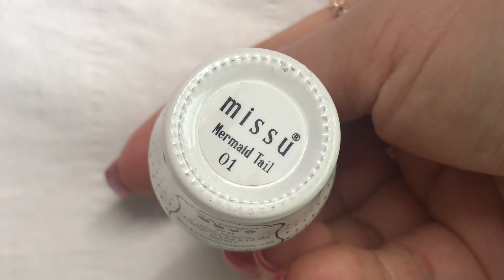3D Flower Nail Tutorial 💐Missu 4D Gel Flower 2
This is a step-by-step 3D flower nail art tutorial. I used Missu 4D gel to create 3D flowers,  and finished the decoration with nail art stickers :)